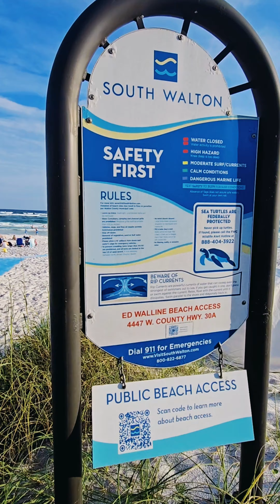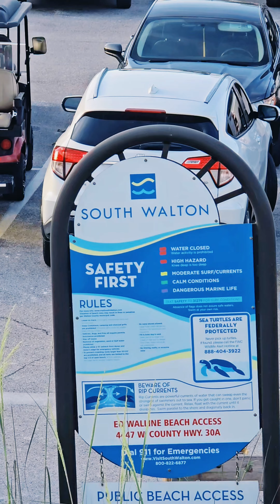santa rosa beach